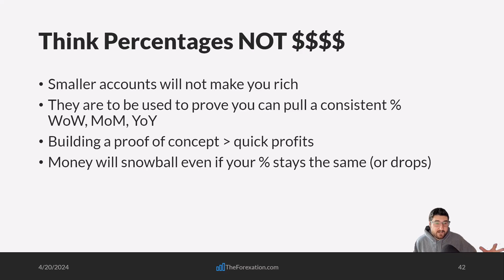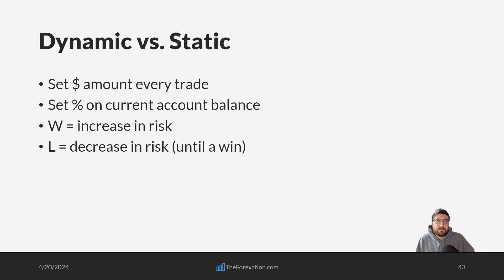12 - Risk Management Deep Dive for Day Traders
☛ Super Trend Signal Indicator + Full Trading Strategy Course Talking about risk management for Day traders, scalpers, and swing traders.

Week 12 of the 2024 Trading Mentorship

FOR ENTERTAINMENT AND EDUCATIONAL PURPOSES ONLY. YOU MUST OWN ALL ACTIONS YOU TAKE WITH THIS INFORMATION.

Trading in the Foreign Exchange market is a challenging opportunity and has huge risks when participating. Before deciding to participate in Foreign Exchange (Forex/Fx) trading, you should carefully consider your investment objectives, experience level, and risk appetite. Do not invest money you cannot afford to lose.

Forex, futures, and stock trading have large potential rewards, but also significant potential risks. You must be aware of the risks and willing to accept them to invest in the Forex, futures, and stock markets. Don't trade with money you can't afford to lose. Forexation will not solicit nor offer to Buy/Sell Forex, futures, or stocks. No representation is being made that any account will or is likely to achieve profits or losses similar to those discussed on this channel. The past performance of any trading system or methodology does not necessarily indicate future results.

Forexation is not responsible for any actions you take from the information found on this channel. You take the entire risk when entering the markets. Forexation is not licensed to give you financial advice and should not be taken as such.

You must be aware of the risks and willing to accept them to invest in the futures and options markets. Don’t trade with money you can’t afford to lose. This is neither a solicitation nor an offer to Buy/Sell futures or options. No representation is being made that any account will or is likely to achieve profits or losses similar to those discussed on this website. The past performance of any trading system or methodology does not necessarily indicate future results.

Mentors: ICT, TJR, MENTfx,  ForexXL